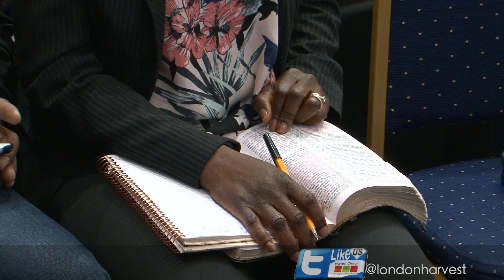The Philosophy of Jesus | Pastor Paul Naughton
Make sure you are living under God's system of law and not the world's. Pastor Paul Naughton gives us this eye-opening word on depending on Jesus and His philosophy for your life.